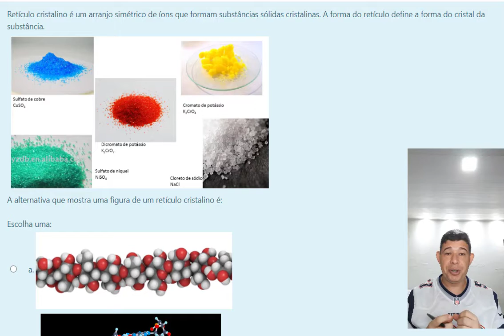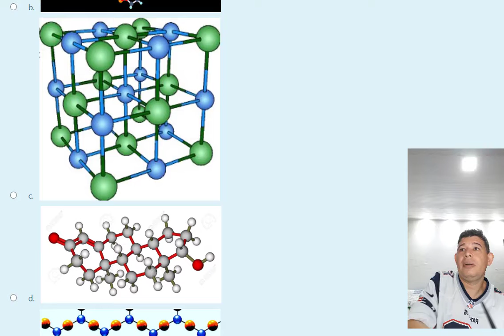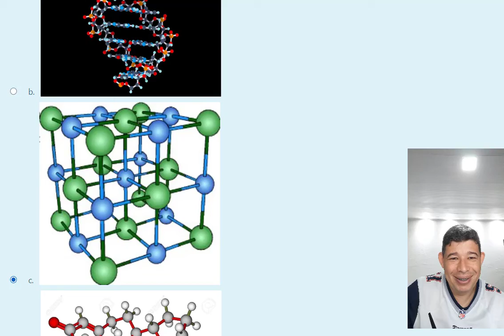Ligações Iônicas - Questão 9